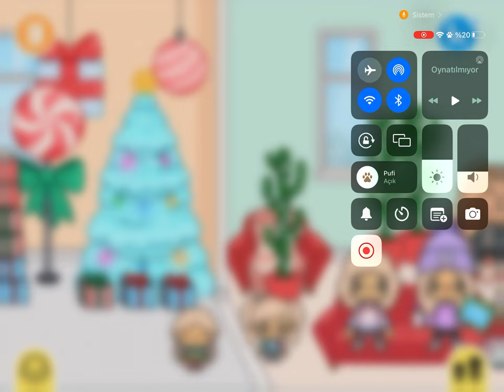Toca Boca Life World - Anne Çocuk Kavgası Part 2